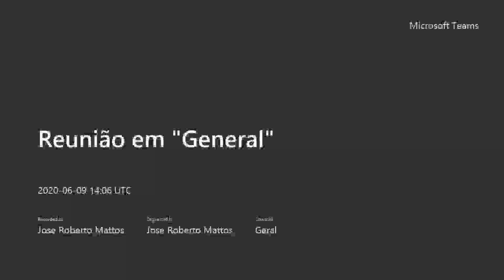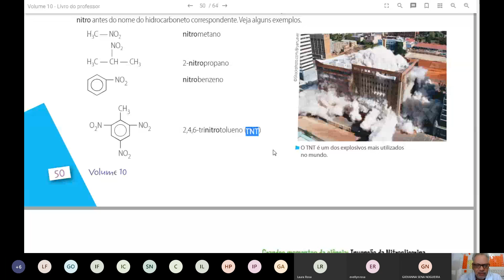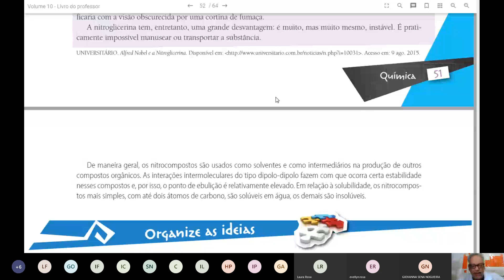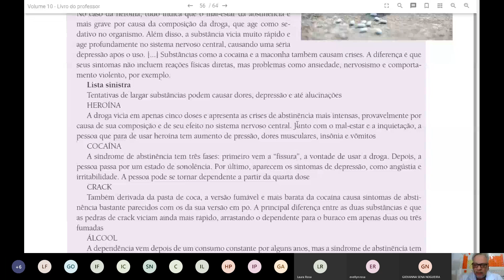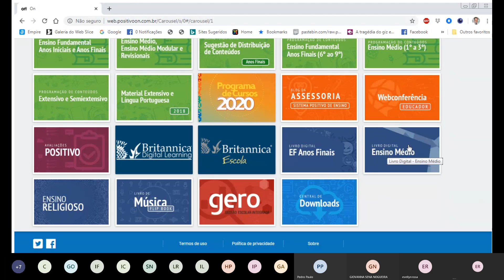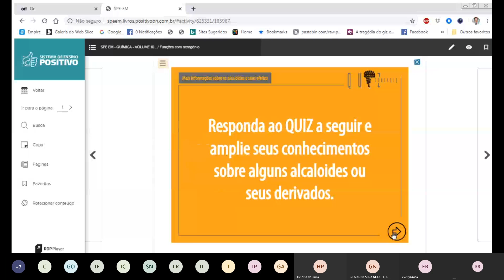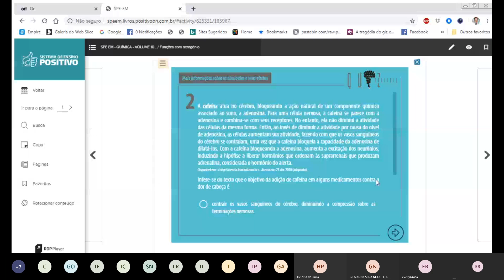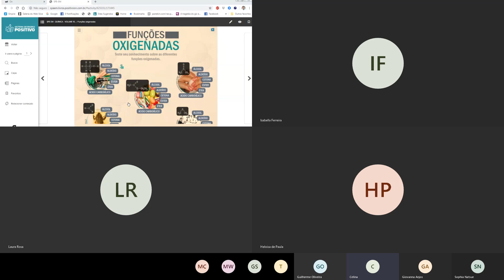Aula de Química 3º Ano Nitrocompostos